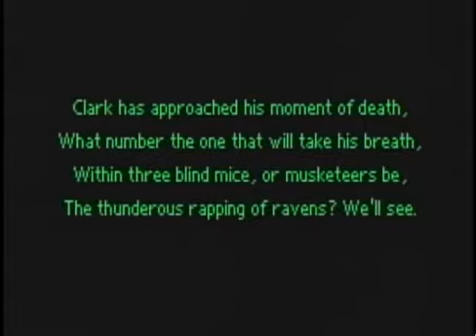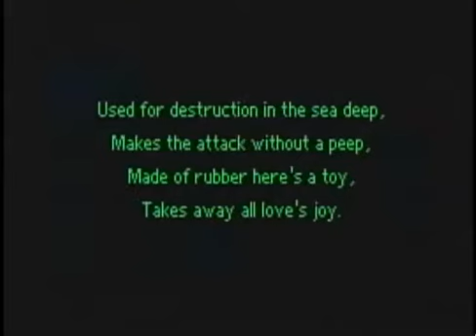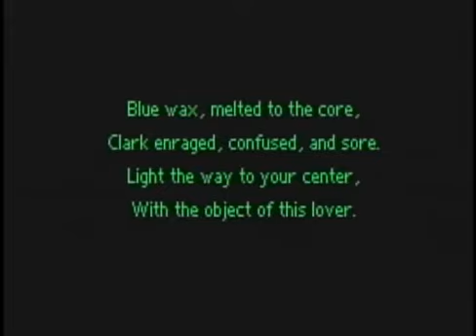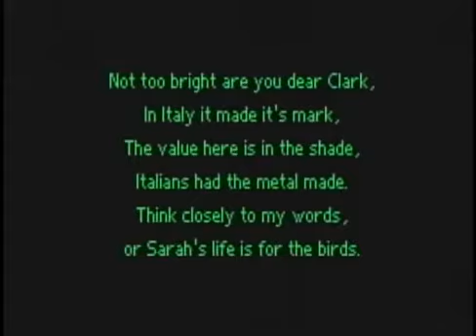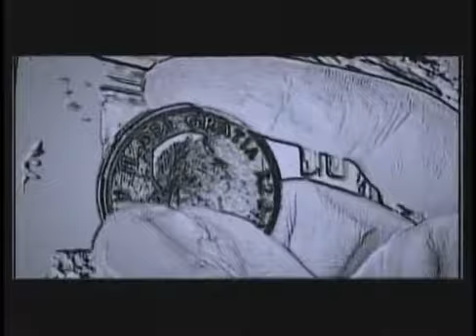Frightmares "Cryptic"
Fifth Fright week of 7. Welcome to Frightmares!

Hosted by Herbert Heinous